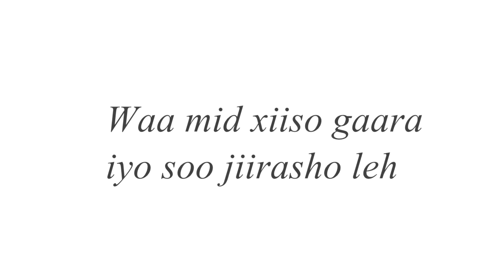ciyaarta Jaandheerta ceerigaabo Qayb Cusub 2019 HD'